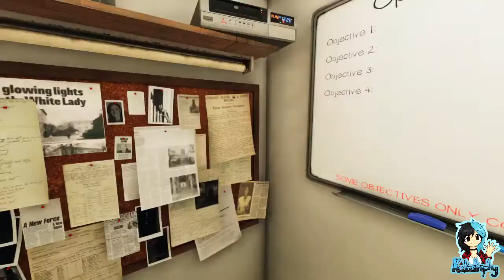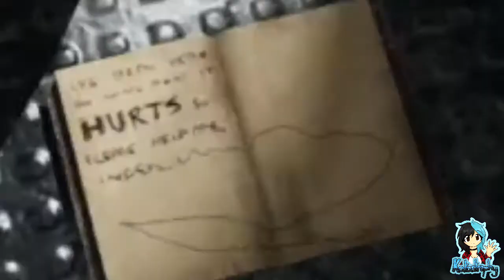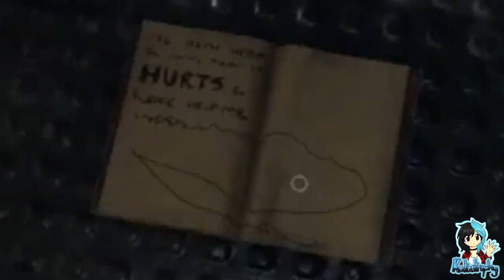Phasmophobia | Team Kata | The Ghost wants Help? | Part #22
~PLEASE¤READ¤THE¤DESCRIPTION~

Phasmophobia is a 4 player online co-op psychological horror. Paranormal activity is on the rise and it’s up to me, Braigar, Saph and Big Sis to use all the ghost hunting equipment at our disposal in order to gather as much evidence as we can.

We're working as a full team tonight and whilst the same spooky rules apply, this ghost hunting session might not be our usual...

Players:

Braigar
Katastrophy_x
Sapphire_The_Fox
Sjazna